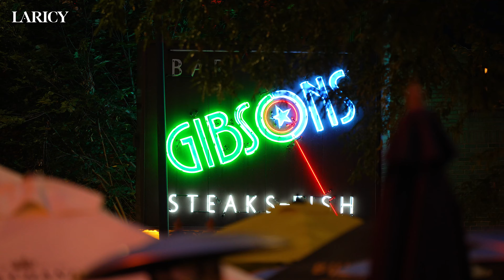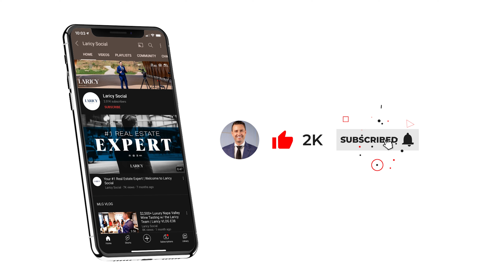What Does $1M Get You in Chicago? | Laricy VLOG E41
What can you get for $1M in Chicago? Matt Laricy takes you to four different Chicago neighborhoods and gives you an inside look at what exactly $1,000,000 will buy you in the Windy City. Chicago is one of the most affordable big cities in the world - you might be surprised what you can get!

The Laricy Vlog is your go to real estate resource for what's happening in the Chicago market, and beyond!

CONNECT NOW
Matt Laricy

ABOUT LARICY
Laricy, a division of Americorp Real Estate, was formed in 2013. This group is headed by Matt Laricy, who is in the top 1% of sales for Chicago, recognized as the National Association of Realtors Magazine 30 Under 30 realtors in the country, and recently finished as the #2 Agent in Chicago out of 14,000+ agents.

Laricy stands as one of the top real estate agencies in Chicago because our main goal is to provide outstanding customer service to our clients. Whether it be luxury services, first time buyers/sellers, or investors, the knowledge and experience of our agents is unparalleled. By utilizing cutting edge technology trends and providing 24/7 availability to our clients, we assure you the most efficient and enjoyable real estate experience possible.